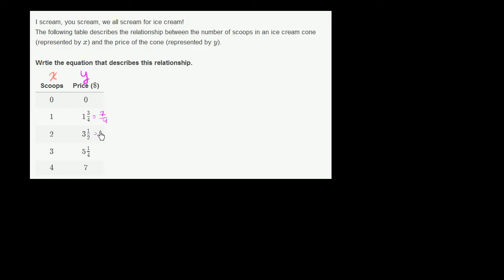Writing an equation for a proportional relationship (example) | 7th grade | Khan Academy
Courses on Khan Academy are always 100% free. Start practicing—and saving your progress—now

Writing an equation to describe the relationship between the number of scoops in an ice cream cone and the price

Grade 7th on Khan Academy: 7th grade takes much of what you learned in 6th grade to an entirely new level. In particular, you'll now learn to do everything with negative numbers (we're talking everything--adding, subtracting, multiplying, dividing, fractions, decimals... everything!). You'll also take your algebraic skills to new heights by tackling two-step equations. 7th grade is also when you start thinking about probability (which is super important for realizing that casinos and lotteries are really just ways of taking money away from people who don't know probability) and dig deeper into the world of data and statistics. Onward! (Content was selected for this grade level based on a typical curriculum in the United States.)